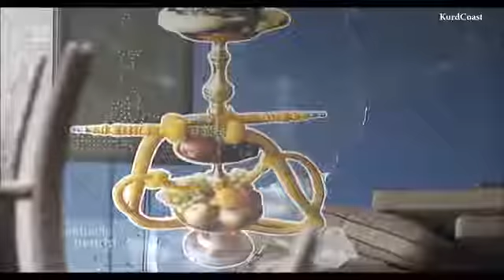Kurden Bahoz vs Türken Osmanen Germania